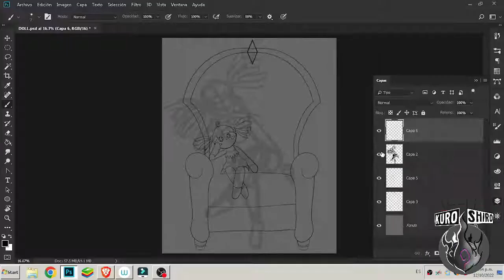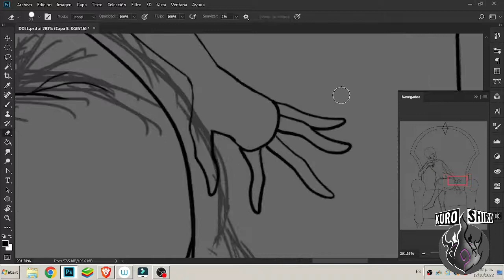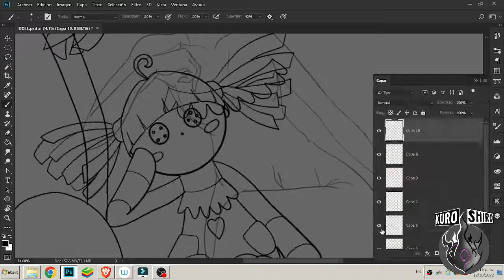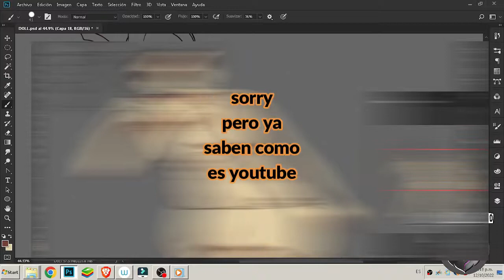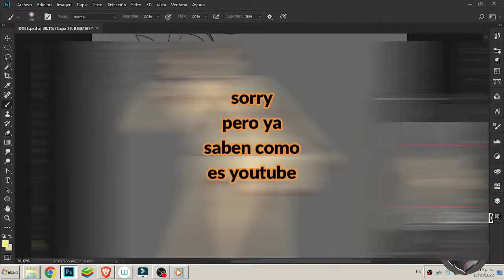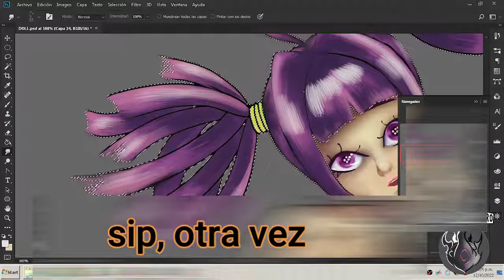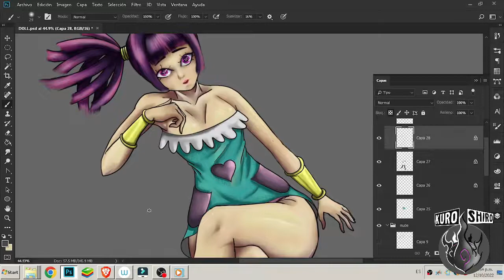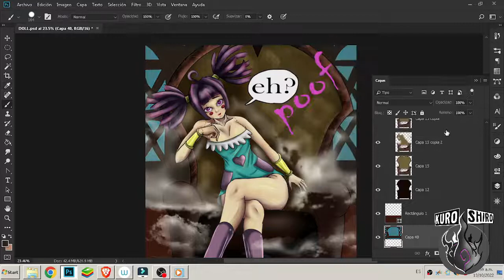speed paint 1 reto muble muñeca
esta vez el reto fue dar vida a un personaje en base a 2 palabras , mueble y muñeca.
este es el resultado de las dinamicas de eleccion de lo que dibujaré
si te interesa participar puedes pasar por la pagina de facebook

la galeria de kuroshiro